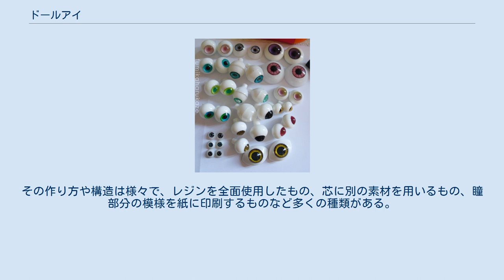ドールアイ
市販のドールアイ。
写真中もっとも大きいもので24mmサイズ。
 ドールアイは人形に使用する義眼のことである。
マシンメイドのものと、職人のハンドメイドのものがある。
 人形の顔の目にあたる部分に穴（アイホールと呼ばれる）を開け、裏側からとめ付けて利用するのが一般的である。
直径のmm（ミリ）単位でサイズ分けされており、素材や生産元などごとに様々な種類がある。
 ガラスを素材としたドールアイのこと。
他の素材と比較すると、人形の目に光が入りやすい。
 ペーパーウェイトタイプの「HGグラスアイ」がスーパードルフィーとともに普及したことを切っ掛けに、近年かなり一般的になった。
 シリコンを素材としたドールアイのこと。
ガラスのものよりもデザインに自由がききやすいため、変わったデザインのものやオーダーメイドデザインのものが数多く作られている。
 素材がデリケートであるため、ほこりがつきやすく、専用の接着剤を用いる必要があるなど扱いには注意が必要である。
 アクリルを素材としたドールアイのこと。
最も安価で大量生産しやすいため、手に入りやすい。
ユザワヤ、東急ハンズなどでも販売されている。
また、他の素材と比べて非常に扱いやすい。
 ボークスは、アニメ風のアクリルアイとして「アニメティックアイズ」（1/3サイズ人形用）、「アニメちっくアイ」（1/6サイズ人形用）を製造している。
 レジンを素材の一部に利用したドールアイのこと。
他の素材と比べると経年劣化が起こりやすいが、個人での製作環境を用意しやすいため、個人製作者が増えている。
その作り方や構造は様々で、レジンを全面使用したもの、芯に別の素材を用いるもの、瞳部分の模様を紙に印刷するものなど多くの種類がある。
 個人作成のものは除く。